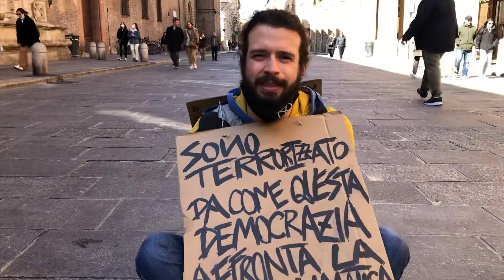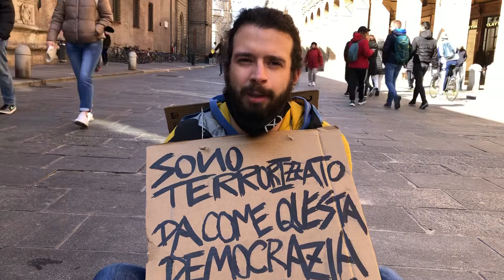Una voce di protesta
Una vera democrazia dovrebbe dare voce a chi non ha voce. Dalle minoranze sorge la vera rivoluzione… tutto il mio sostegno a Daniele e a tanti come lui che per ora sono solo una goccia nel mare ma si spera diventino una grande onda!!!

Cerca “cittadini per il clima”